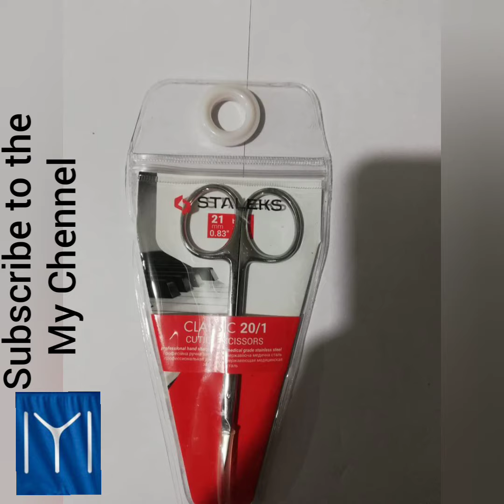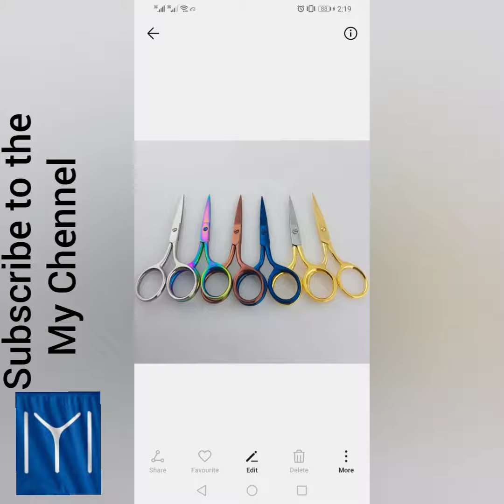[ 786 ] Aygun, The Surgical Beauty Instruments ( email )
We are suppliers of all kind of surgical instruments